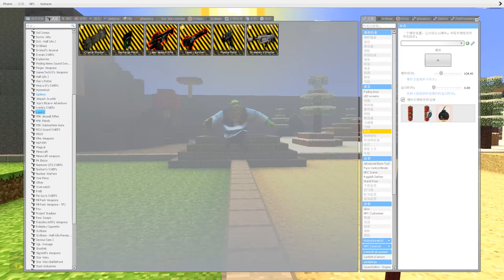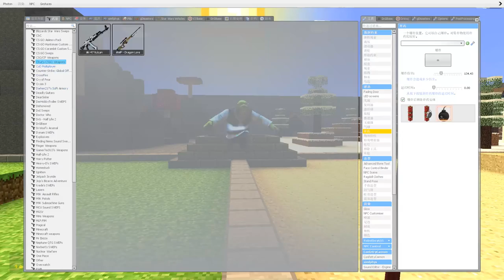史莱克从水井爬上来了，迪迦奥特曼把他消灭了